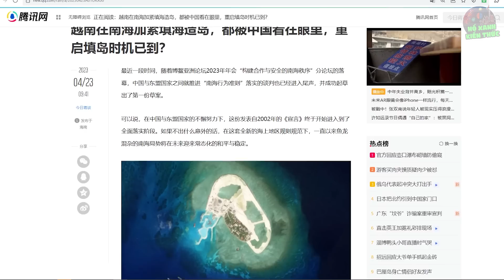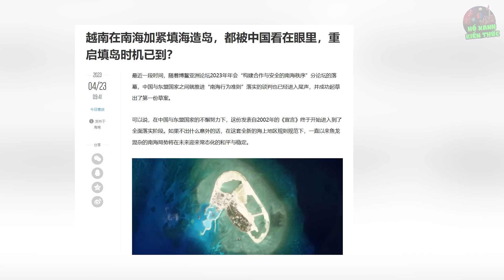Hóa Ra Vì Sợ Điều Này Mà TQ Luôn IM LẶNG Khi VN Cải Tạo Biển Đông